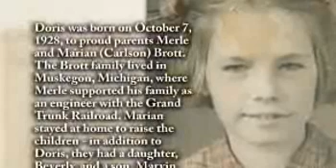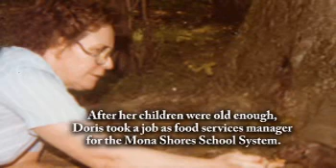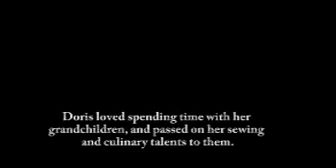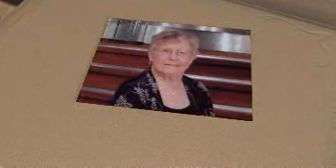Doris Putnam - Life Story Digital Film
Life Story Funeral Homes present the life of Doris Putnam of Fruitport, MI. To read the obituary of Doris Putnam, to read the full Life Story, or to leave a memory or comment, please